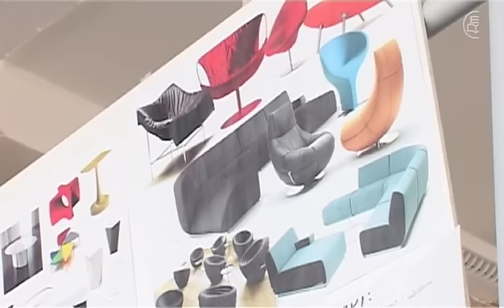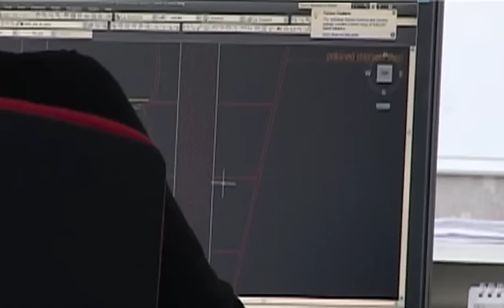Robert Majkut: Istota Designu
Komentarz Roberta Majkuta na temat istoty pojęcia jakim jest design.